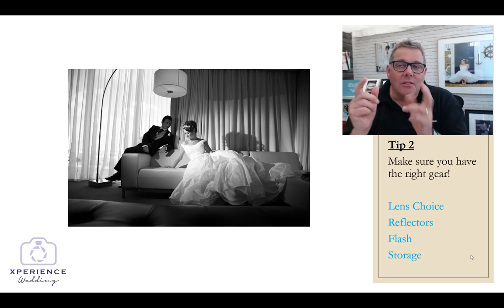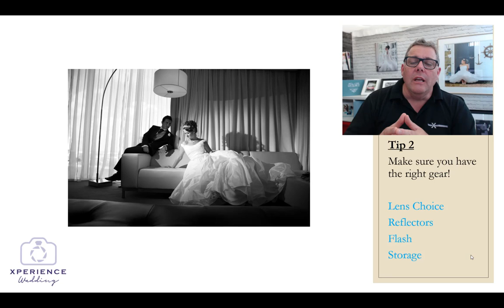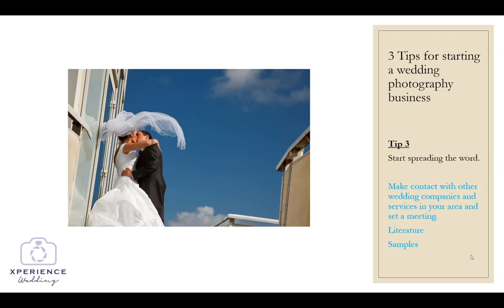WEDDING PHOTOGRAPHY | 3 Wedding Photography Tips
Finally get your wedding photography business up and running with these 3 tips for getting started with wedding photography.

With over 30 years of photography business experience and business mentor to over 100 photography studios across UK and Ireland through the Xperience photography group. Mark Cleghorn shares his three tips to starting shooting wedding photography.